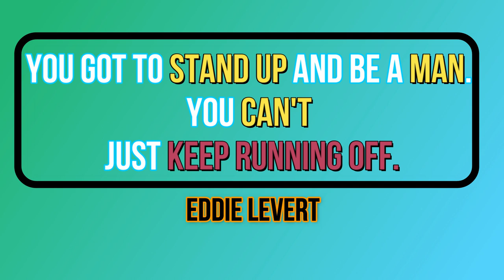The SAD & TRAGIC Life of EDDIE LEVERT - Sons' Death_Hidden TRUTH Revealed!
Born on June 16, 1942, in Bessemer Alabama, Edward Willis Levert’s family moved to Canton Ohio at age 6. From a young age, he had to learn to handle challenges the hard way. To begin with, his elder brother had sickle cell anaemia and one half of his body was paralyzed. But to him that was not an excuse to just lazy around. He never missed to go to work even a single day, not even through the snowy season. A young Eddie, turn the pity he had on his brother into motivation. And that’s how he slowly changed his perception about life.